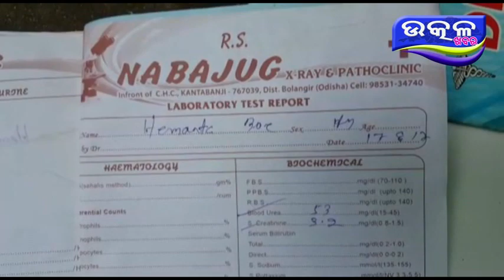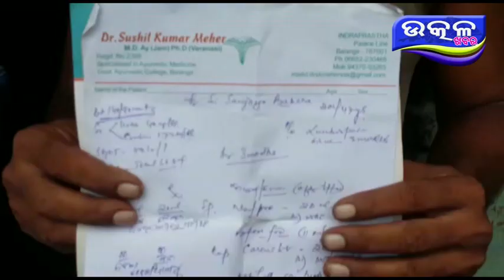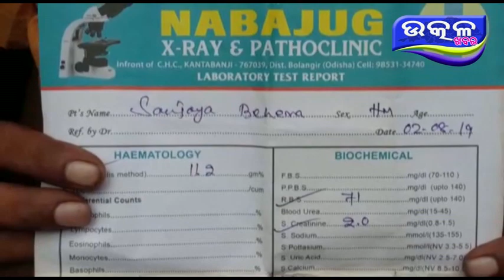କିଡନୀ ରୋଗ ରେ ଆକ୍ରାନ୍ତ ବେଲପଡା ବାସୀ - Ajira Odisha Utkal Khabara